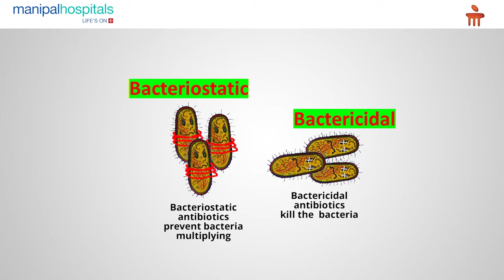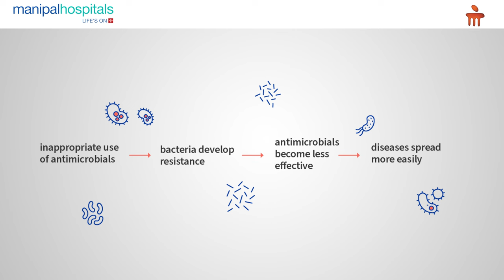Overuse of Antibiotics- Dr. CH Manoj Kumar | Manipal Hospital Vijayawada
Dr. CH Manoj Kumar, Consultant General Physician at Manipal Hospital Vijayawada, talks about the effects of overusing antibiotics. He mentions how overuse of antibiotics can lead to various side effects and emphasizes that antibiotic usage should be prohibited without proper medical practitioner supervision. Watch the video to learn more about antibiotic usage.